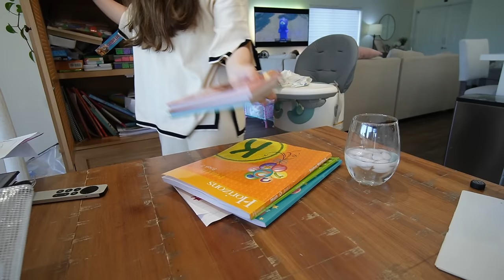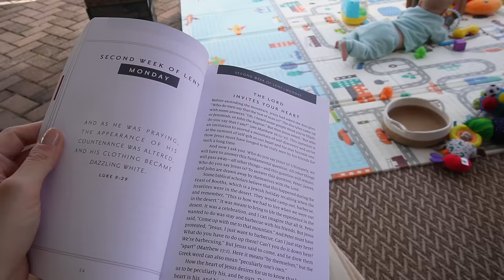new house decor + focaccia + outside toys + happy memories 😊💕 | VERY REAL DAY IN THE LIFE OF A MOM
Spend the day with us at home while I TRY SO VERY HARD to balance all the things going on right now! LOVE YOU ALL! xoxox, Kayla

*my outfit (MEDIUM)
*abc train
*sean’s rug
*my rug
*my mirror
*cone set
*ball catching game
*soccer goal
*stepping stones
*sean’s mat